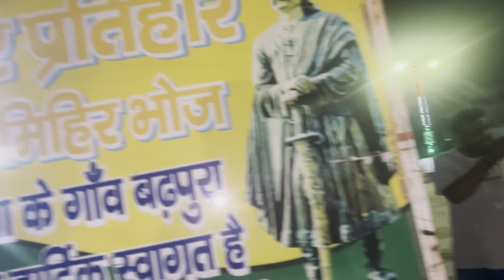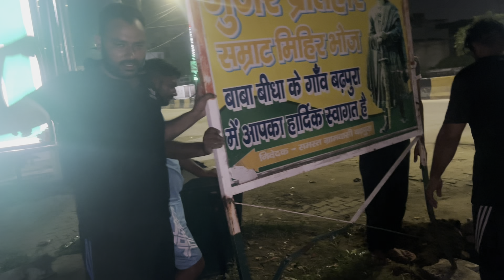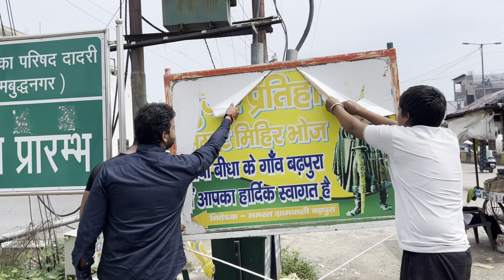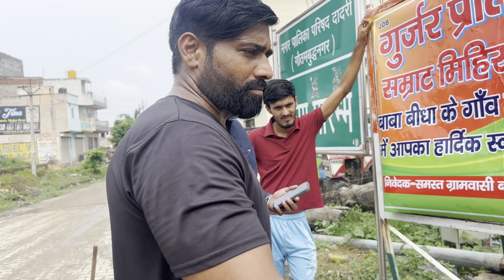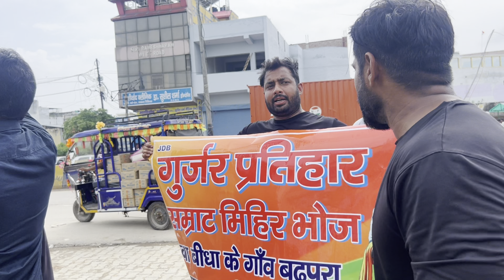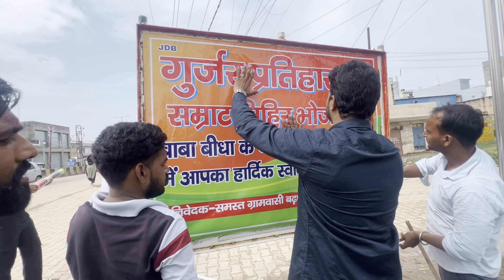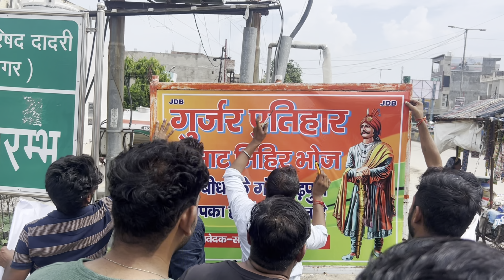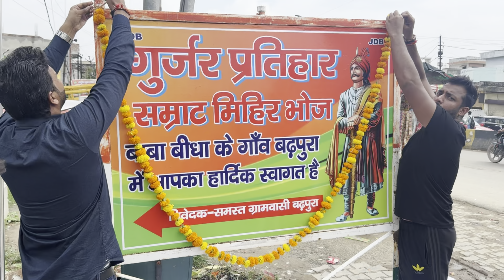दादा मिरभोज जांती 2024 की पहली रैली 🙏❤️🇮🇳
दादा मिहिर भोज कांति लगभग 2024

रात में चोर आओगे 2 बजे

2024 तक नए व्लॉग

2024 की बहुत देर तक नोएडा में

2024 की बहुत सारी घटनाएं नोएडा में मिरभोज जी की